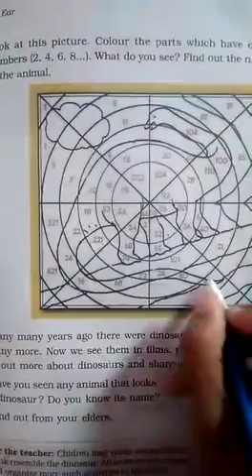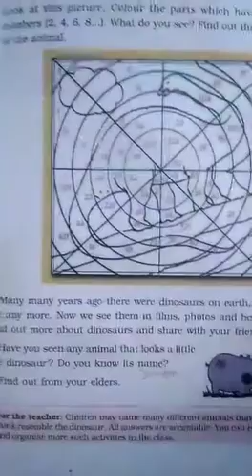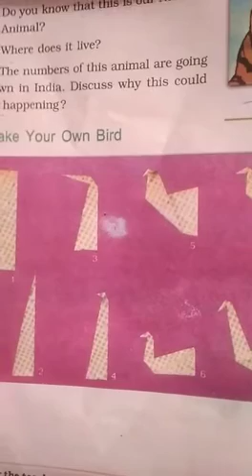STD:-4 ENG. MED. SUB:-EVS DT:-23-09-2021